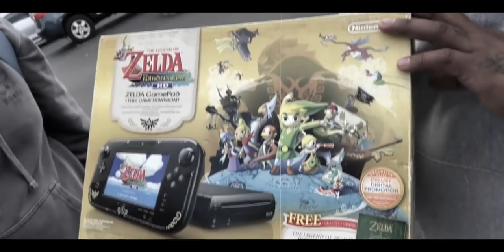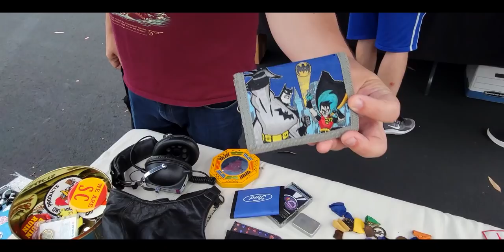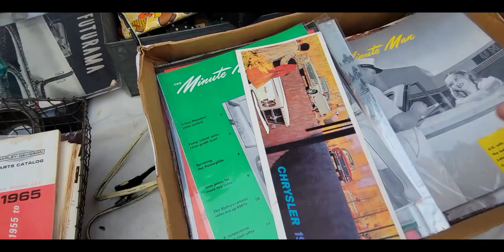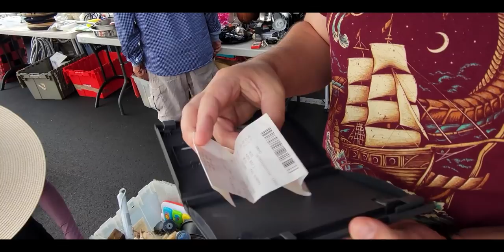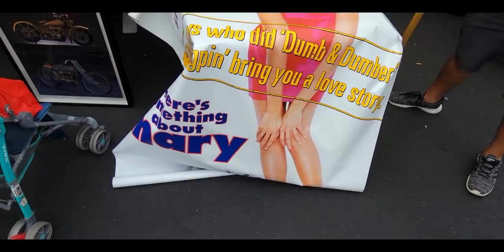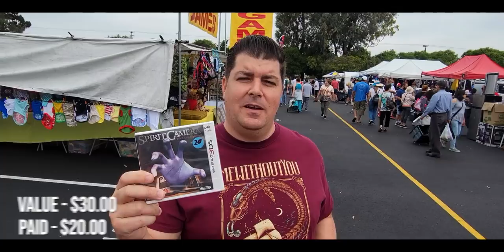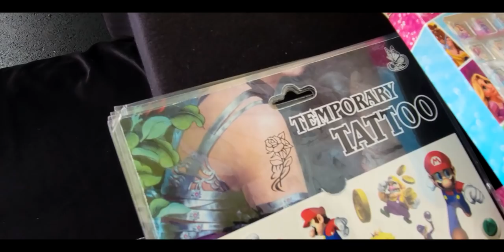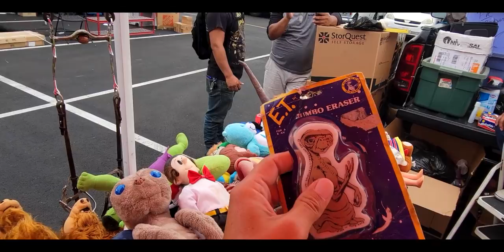HUGE COME UPS that DESTROYED the COMPETITION! Retro Game Hunting at the FLEA MARKET!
Riff, Mort, Ricky and Jay the Generous get into a swap meet that has been closed for over a year now! The boys go HARD as this is the welcome back video to a swap meet the legends speak of!